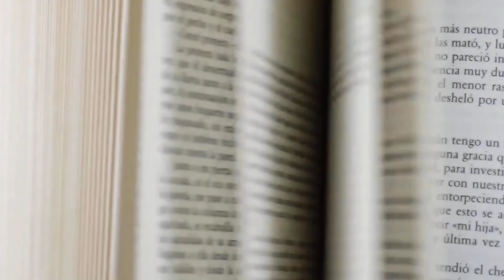Why Self-Help Books Suck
Discover why reading a particular type of books alone might not lead to real change and improvement and explore alternative ways to improve your life. Don't miss this thought-provoking discussion that could reshape your perspective on self-help literature.